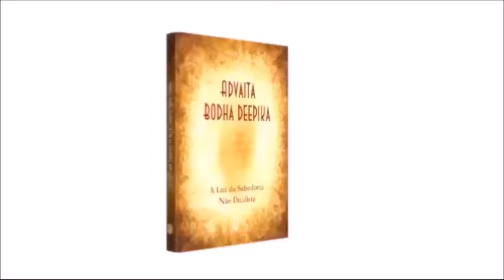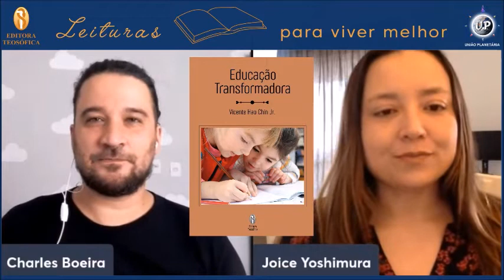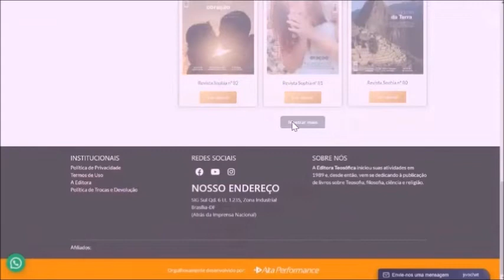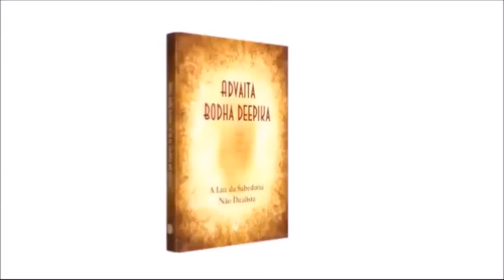LVM37 - "Educação Transformadora" e "Reflexões Sobre a Educação Teosófica", de Vicente Hao Chin Jr.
Neste episódio do programa Leituras para Viver Melhor, Charles Boeira e Joice Yoshimura refletem sobre os livros "Educação Transformadora" e "Reflexões Sobre a Educação Teosófica", de Vicente Hao Chin Jr..

Programa produzido em parceria da Editora Teosófica com a TV Supren, o veículo de comunicação da União Planetária, toda semana conversando com convidados diversos sobre publicações da editora.

Exibição na Supren, canal 2 da Net, nas quartas 14h e nas quintas 19h, apresentação Charles Boeira.